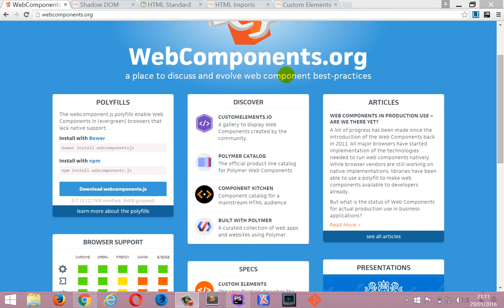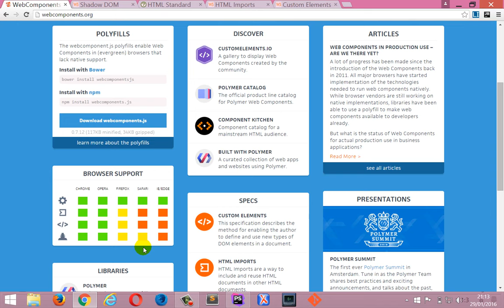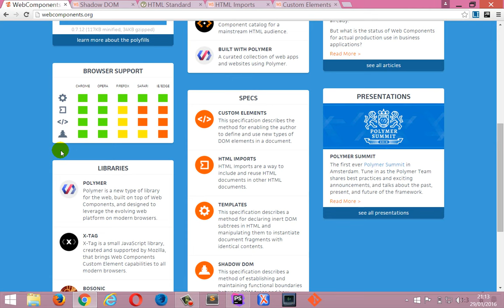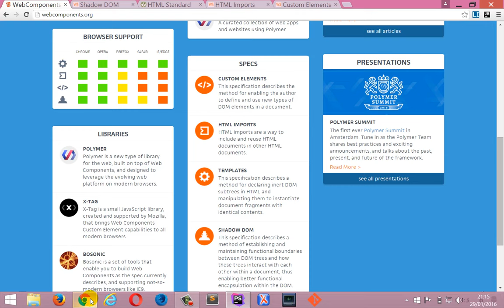Web Components #1 - Introduction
Cette série de vidéos introduit les concepts liés aux composants Web. Le but étant de montrer ce qu'apporte chacune des quatre spécifications :
- Les Templates
- Les Custom Elements
- Le Shadow DOM
- Les Imports
L'étude sera faite à travers un exemple simple.